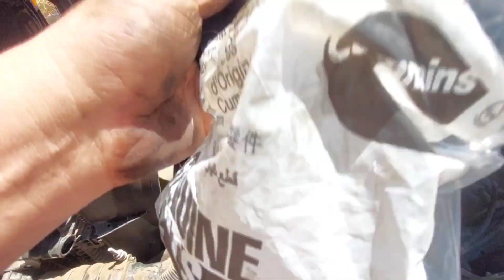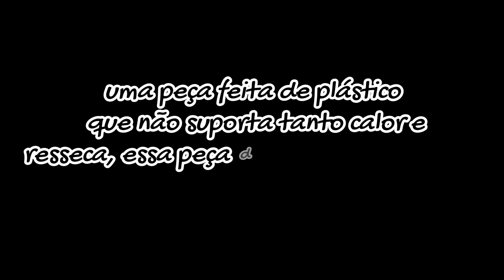PROBLEMA CRÔNICO DO DELIVERY EXPRESS SEMPRE ELA QUE QUEBRA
✅ Curta
✅ Comente
✅ Compartilhe novela

Para parcerias me chamem no whats ou e-mail

Parceiros 🛫✍🏻✅

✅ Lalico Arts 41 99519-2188